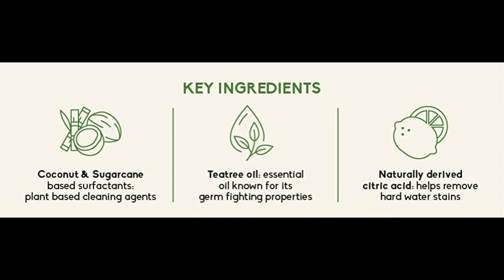Koparo Clean Dishwashing Liquid with Power of Lime & Basil - Natural and Non Toxic - Baby Safe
Koparo Clean Dishwashing Liquid with Power of Lime & Basil - Natural and Non Toxic - Baby Safe - Eco Friendly - 500 ml